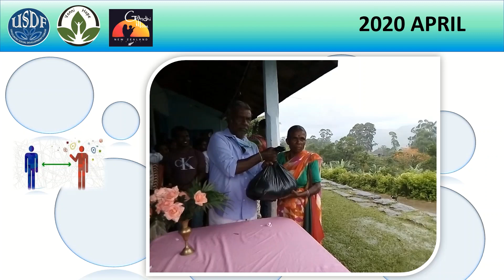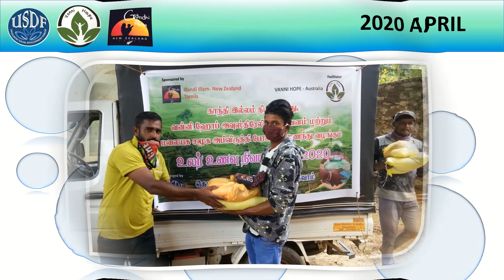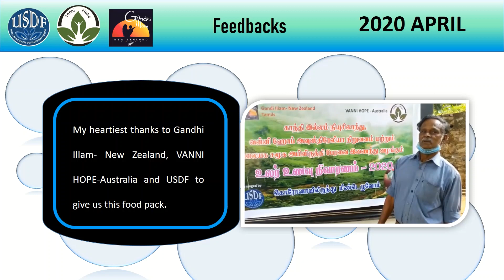VannHope Gandhi Illam NZ, USDF Lindulla Division , BADULLA DISTRICT